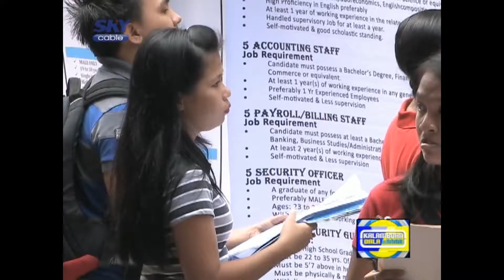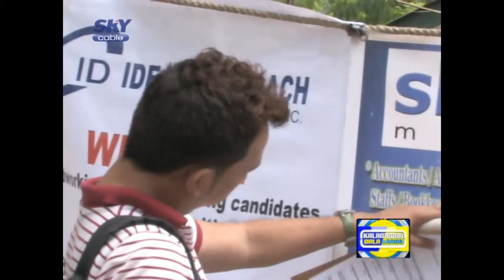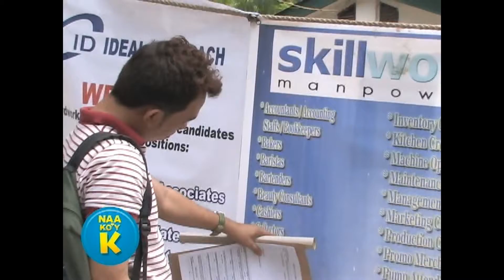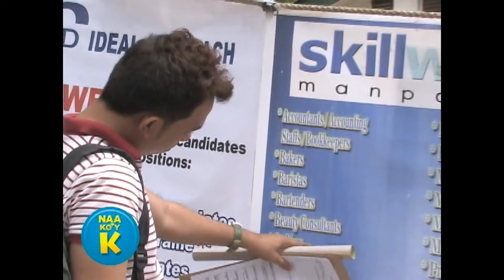Kalamboan dala Tanan Episode 134 Full Episode HD